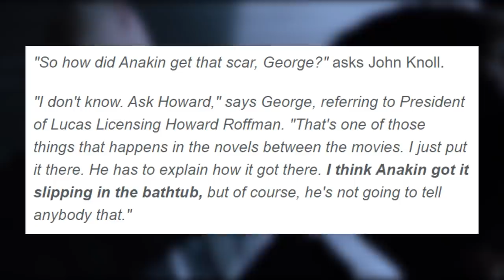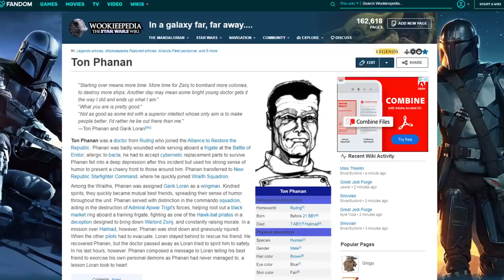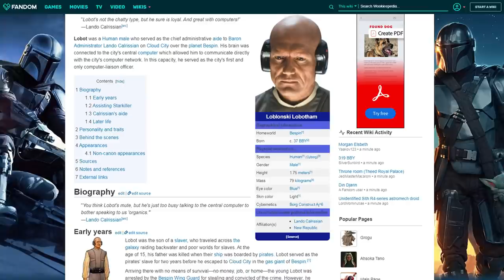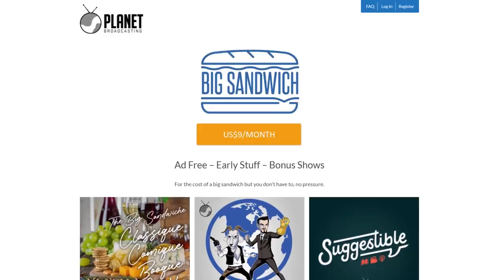The Very Worst Star Wars Injuries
Star Wars is a terrifying universe full of death and despair especially if you're not a main character on the side of good.  But even then there's a very likely chance that some kind of horrific injury will happen to you that's beyond what the human mind can comprehend. And here we go through some of the worst from Revenge Of The Sith, Legends, the animated series and more.